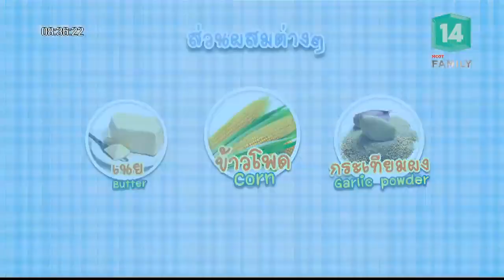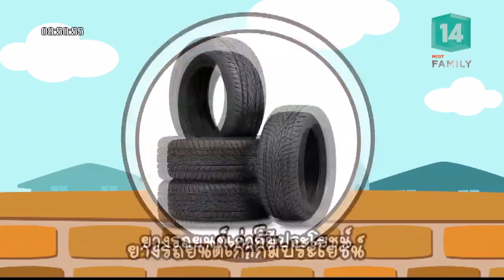ยางรถยนต์เก่ามีประโยชน์ (18 พ.ย.61) Little Cook กุ๊กตัวน้อย | MCOT Family 14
Little Cook กุ๊กตัวน้อย |18พ.ย.61 OnAir
ห้องครัวตัวน้อย: วิธีทำเมนู SHEPHERD PIE กับ เชฟเปรี้ยว-ญาดา ศิริอำนาจ, Little Show - รองเท้าส้นสูงราคาแพงที่สุดในโลก, Cooking Tips : ยางรถยนต์เก่ามีประโยชน์